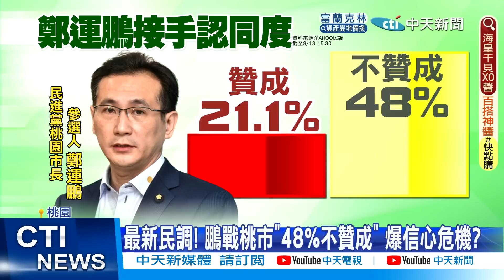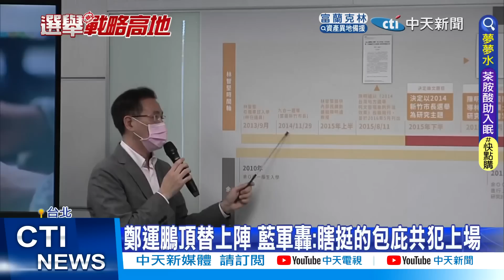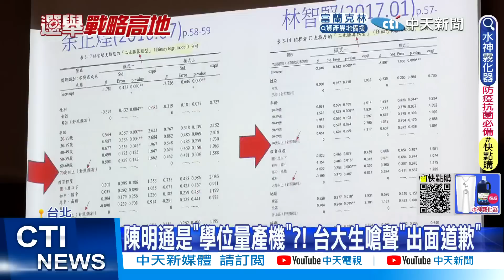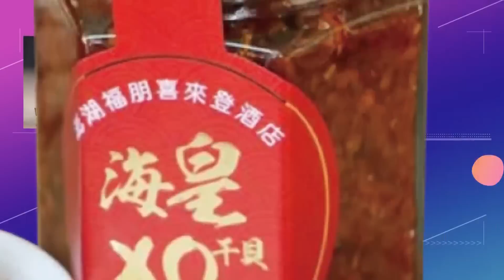【每日必看】退選後"堅鵬合體"! 鄭運鵬反問"你看我們尷尬嗎?"｜論文抄襲"堅"不道歉 林智堅退選"怪罪藍營抹黑" ｜ 選舉戰略高地 20220813@中天新聞CtiNews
00:05 "智堅逆風.運鵬涼快"! 48%民眾不贊成"鵬戰桃市"
02:20 不道歉! 林智堅退選 扯境外政治角力 怪藍營抹黑
04:51 林智堅政治夢掰掰? 林濁水:阿扁語出驚人
05:21 林智堅退選後下一步? 藍營諷:升官大位等著他
07:45 蔡定調台大"政治攻擊"?! 馬英九轟綠"誠信清廉不及格"
09:52 林智堅退選及時止血? 民眾:來了一個挺抄襲的

相關影片:
鄭運鵬參選小編興奮發文 網轟:先去上中文課｜陳時中拿器捐案類比抄襲案 柯P怒:實在想罵髒話